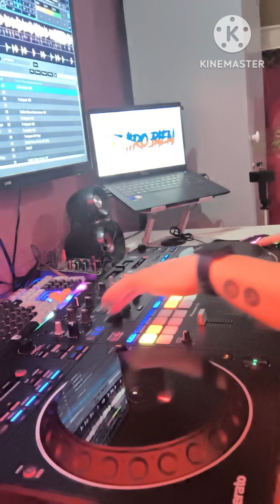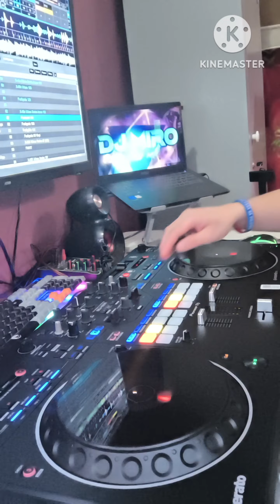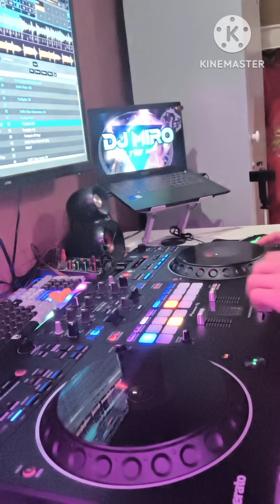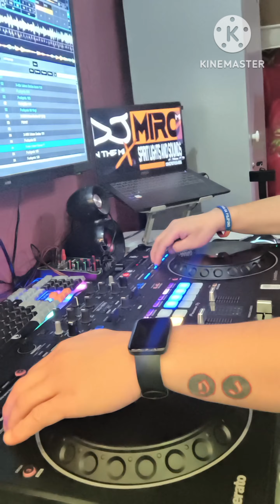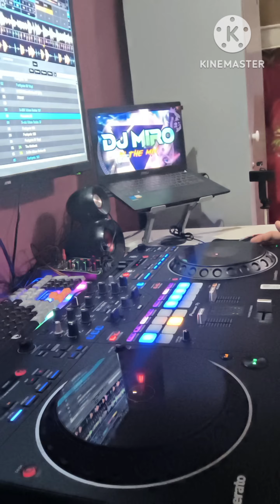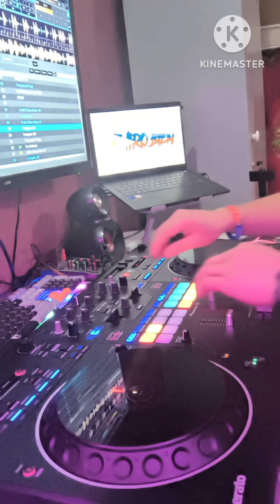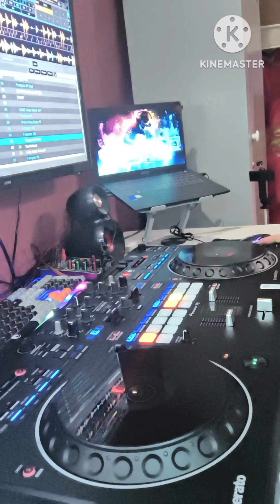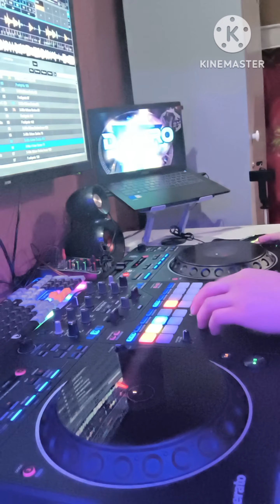HIP HOP RNB remix By Dj miro